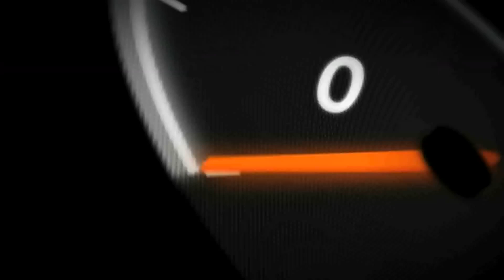Custom Built 1964 Scout International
Scout International Harvester 80 with custom fabricated dimple die bumpers, cage, and rock sliders. Lifted on Monster XD wheels and then some...